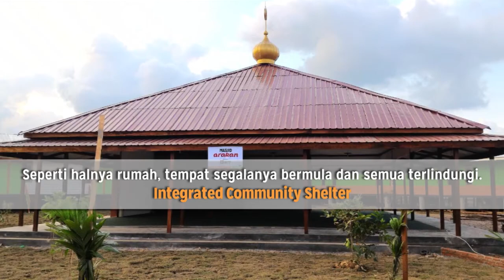Integrated Community Shelter (ICS) ACT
ACT terus membuka kesempatan bagi Anda untuk berpartisipasi melalui rekening:

atas nama (Yayasan) Aksi Cepat Tanggap